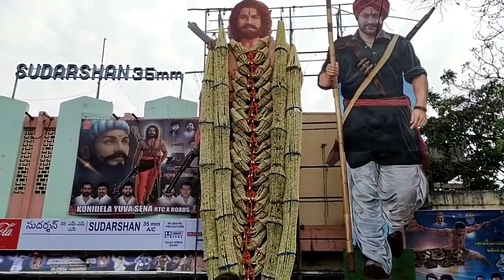Ramcharan Cutout Fully Decorated || Sudarshan 35mm RTC X Roads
Shashank | Official Trailer | Aarya Babbar | Rajveer | Aparnna | Sanoj Mishra | Ravi Sudha Choudhary

RRR : Full Movie facts |  NTR, Ram Charan, Ajay Devgn, Alia Bhatt, Olivia Morris | SS Rajamouli
Here’s Ram Charan’s First Look Video from RRR Movie (Hindi) on his Birthday. Introducing Ramaraju to you all by Bheem..

Screenplay & Direction: S.S. Rajamouli
Presented by: D. Parvathi
Producer: DVV Danayya
Story: V. Vijayendra Prasad
DOP: K.K. Senthil Kumar
Production Designer: Sabu Cyril
Music Composer: M.M. Kreem
VFX Supervision: V Srinivas Mohan
Editor: Sreekar Prasad
Costume Designer: Rama Rajamouli
Dialogues: Riya Mukherjee

Rrr movie download करे बस 1 Click में | How to download Rrr Movie
  Hello friends
आज के इस वीडियो में हम आप सब को बताए है की आप Rrr movie को कैसे download कर सकते है और वो भी बिलकुल Hd quality में |
Keywords-
How to download RRR movie in hindi dubbed
How to download RRR movie in hindi filmyzila
rrr movie download
rrr movie download link
how to download rrr movie
how to download rrr movie in hindi
rrr movie kaise download karen
rrr movie kaise download kare
rrr movie download kaise kare
rr movie download link
rrr movie download in hindi
rrr full movie download
how to download rrr full movie
how to download rrr full movie in hindi
rrr movie kaise download karenge